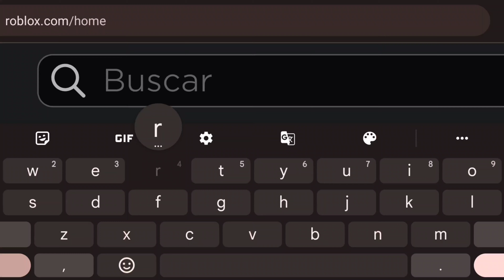GRATIS!! NUEVO PERSONAJE 🎃 EN ROBLOX😳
NUEVO PERSONAJE 🎃 EN ROBLOX😳

ROBLOX